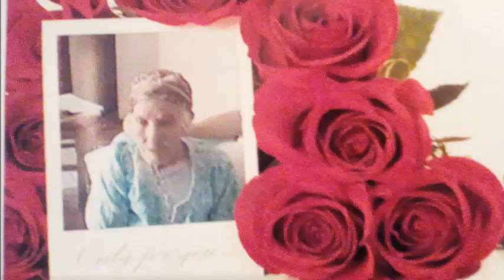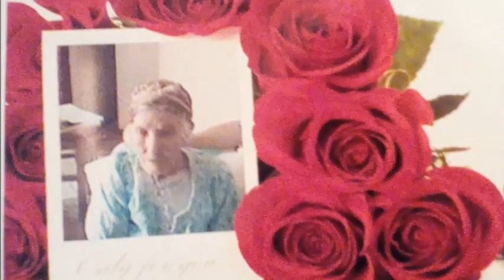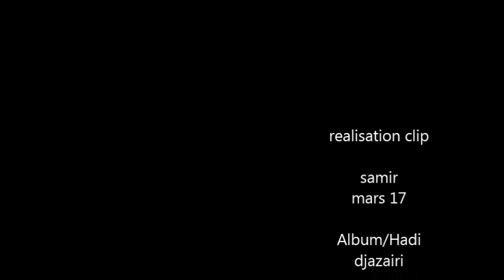Hadi djazairi (yema yema)2/5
Hadi Meshoud dit Meshoud skikdi né le 24/01/1955 à Philippeville(Skikda) a Vécu à Alger entre 1964 & 1979 puis parti s'installer à Paris fin d'année 1979.
auteur compositeur interprète et chanteur de chaabi Algérois.

-chanteur/Hadi Messaoud.paroles et musiques les 5 titres
 -Piano/Hamid & zinou et montage sur cubase
-Mizane/samir B
-Mondol/Rachid mesbahi
-Benjo/Alaoua & fateh
-Arpège/hotmen
-Citare/Mohamed lakhal
 -studio d'enregistrement/ Mr Alain fritti

Je dédie ma chanson à tous les fans, amis et à toute la famille, ma deuxième chanson de l'album ya Djazaïr titre (Yema Yema) hommage à toutes les mères et tous les intellectuels algérien, qui sont morts pendant la décennie noire, j'espère que vous allez aimer, à bientôt inch'allah pour le troisième titre de l'album. Hadi djazairi.